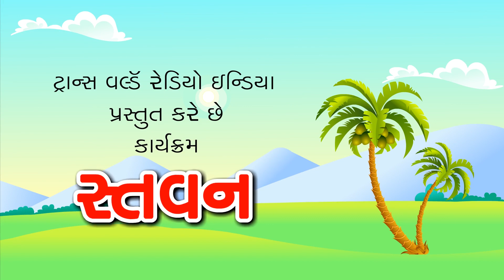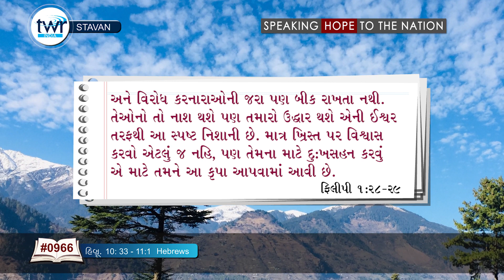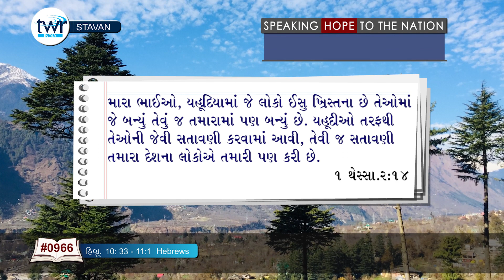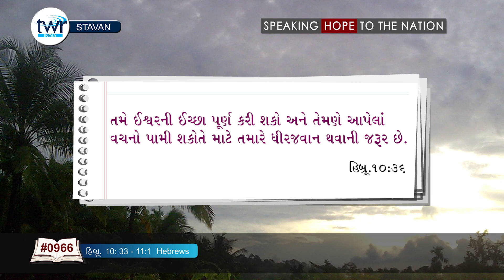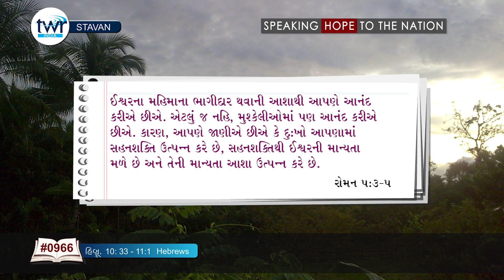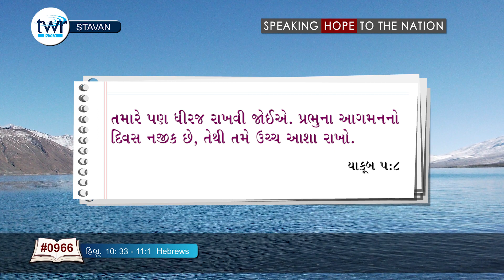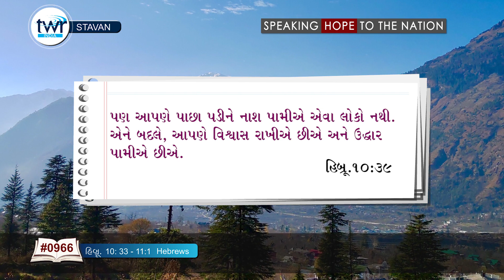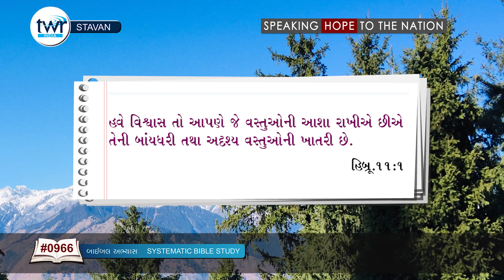TTB Gujarati Hebrews 10:33-39,11:1 (#0966) Gujarati Bible Study